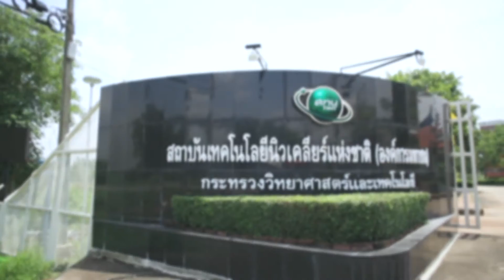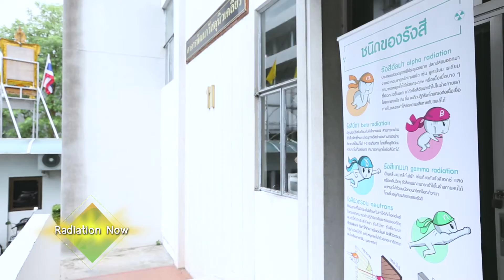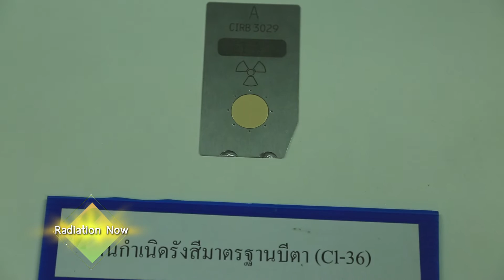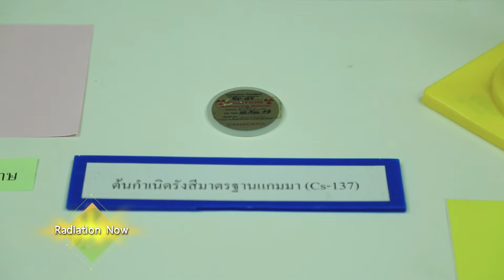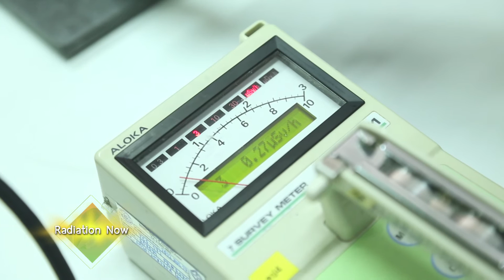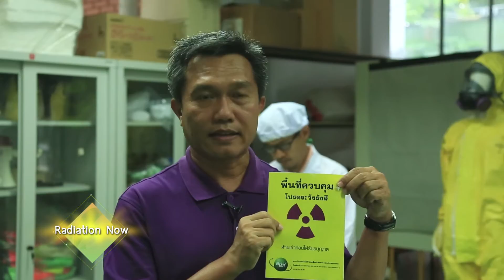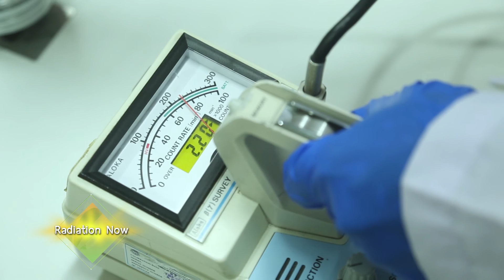Radiation Now ตอน ท้าพิสูจน์ รังสี มีอยู่จริง